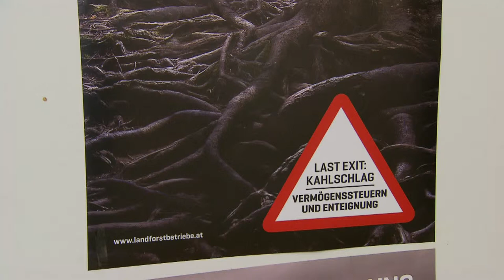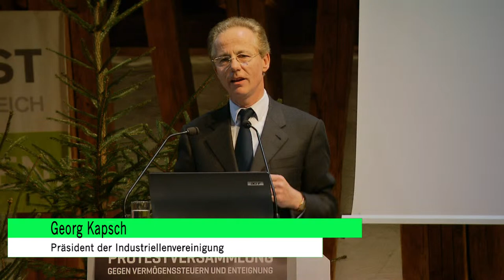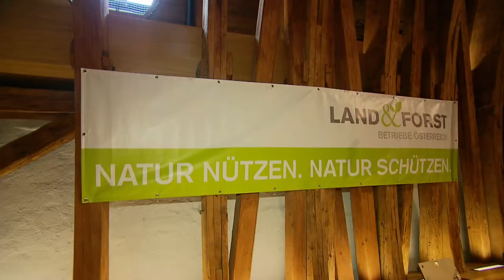Montecuccoli: Anstelle von Entlastung droht Kahlschlag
Wird in der österreichischen Steuerpolitik und Verwaltung nicht bald richtig durchforstet, sind die Auswirkungen einer Sturmkatastrophe gleichzusetzen. Ein aufgeblähter Staatsapparat, veraltete Strukturen, ausstehende Reformen, staatliches Missmanagement, eine Budgetkrise und eine geschürte Neiddebatte gefährden die österreichische Wirtschaft, die Umwelt und die Gesellschaft. Der Begriff "Gerechtigkeit" wird politisch missbraucht. Im Rahmen der heutigen Protestversammlung gegen Vermögenssteuern und Enteignung verdeutlichte DI Felix Montecuccoli, Präsident der Land&Forst Betriebe Österreich, dass eine Steuerreform auf Grund und Boden nicht nur kontraproduktiv sei, sondern ein Angriff auf die ganze Gesellschaft.